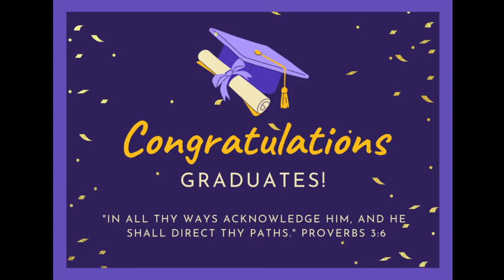Wednesday Evening Service - May 19, 2021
Study on "God's Plan of Ages"